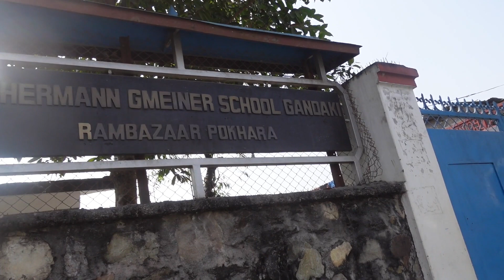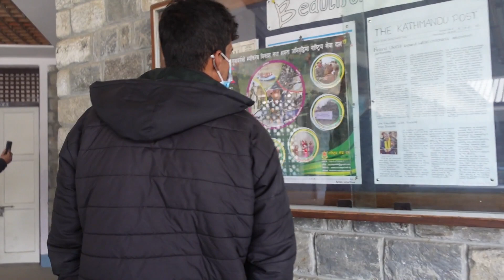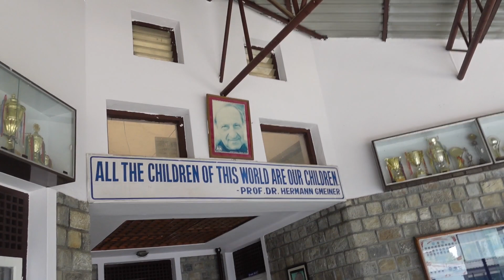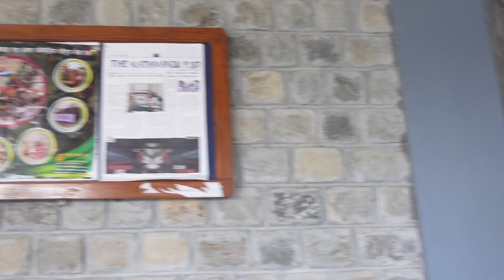Back to School | sos hermann gmeiner school gandaki Pokhara Nepal | 14 years after | SOS family